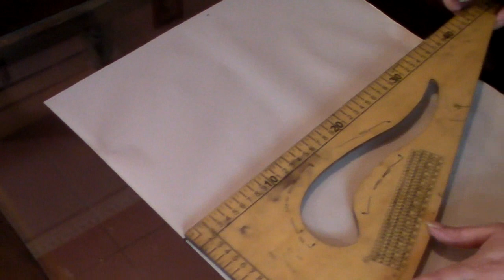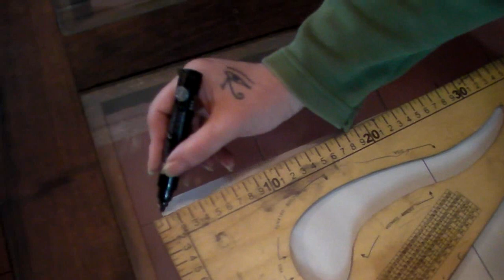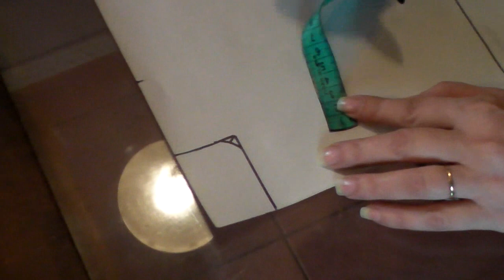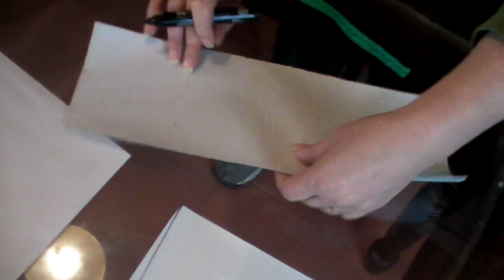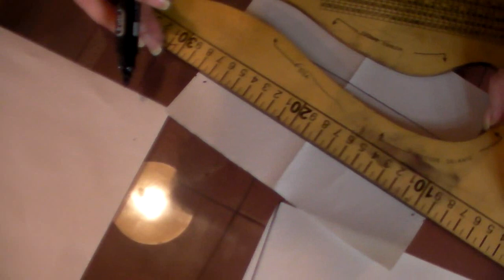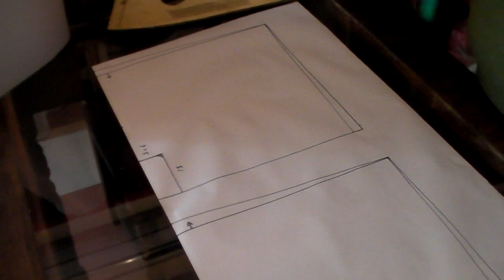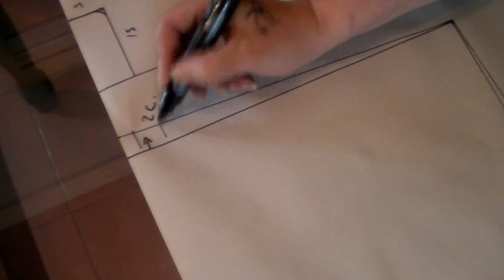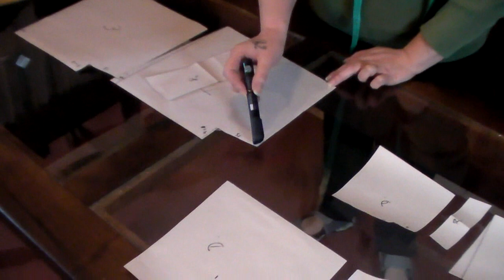Trazo del boxer femenino "Peticion"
En este vide te muestro como hacer el trazo del boxer femenino con el paso a paso ♥